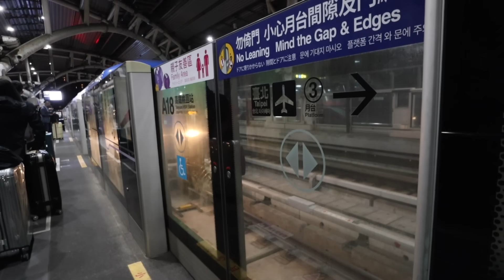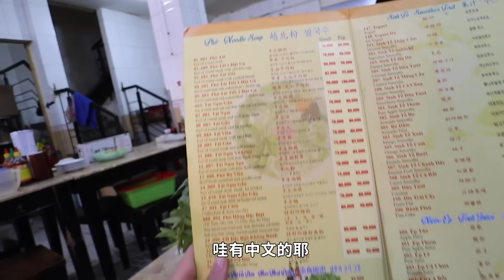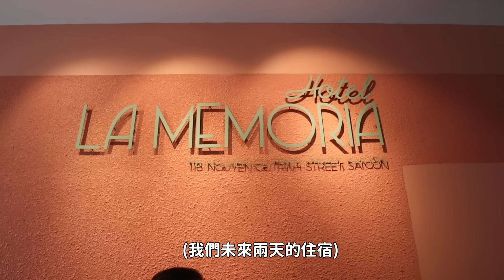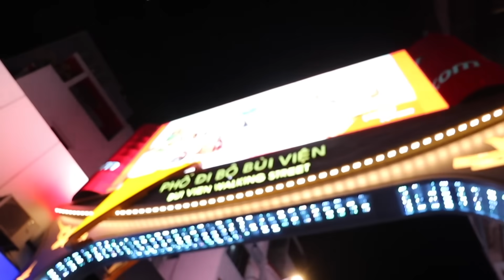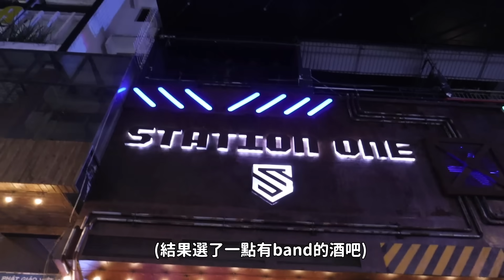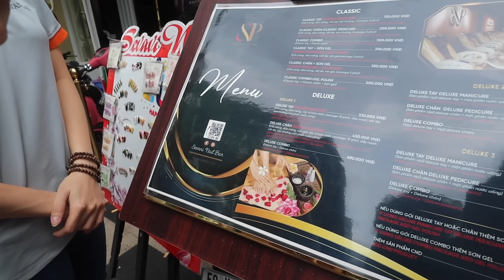人生第一次說走就走的旅行✈️ 脫離台北生活之散心旅🌤❤️‍🩹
第一次去越南 🇻🇳胡志明市！
對這國家的第一印象是 食物、女生很苗條、草帽、湄公河😁
越南河粉、米線、春捲 都是我的最愛～🤤
從飛機上往下看，沿著湄公河上五顏六色，密密麻麻的小房子
讓我對這城市充滿了期待，等不及探索這可愛的城市
大家對越南第一印象是什麼呢？

不喜歡的話就.
꺼져! 😇